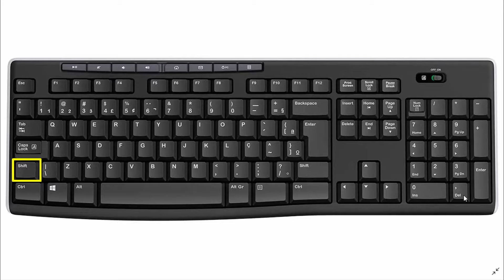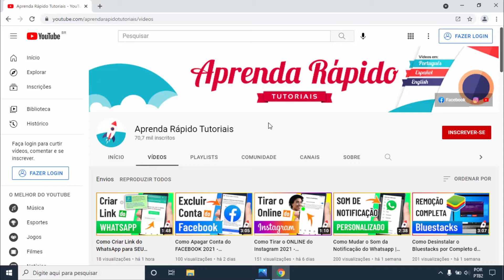Como Colocar Arroba @ no Notebook e no PC/Computador pelo Teclado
Como Colocar Arroba @ no Notebook e no PC/Computador pelo Teclado - 2022 - Colocar o arroba no teclado do pc windows - Colocar a letrinha @ de arroba